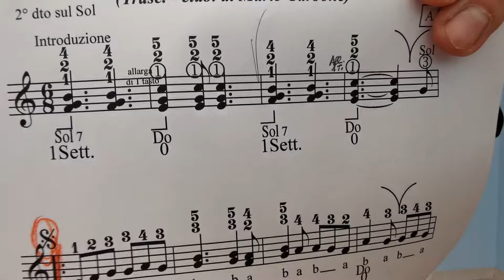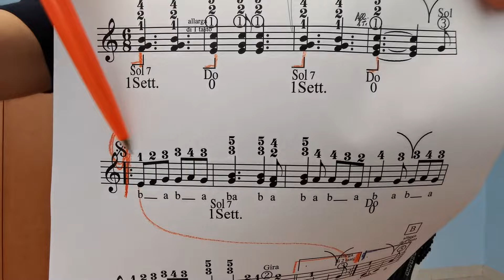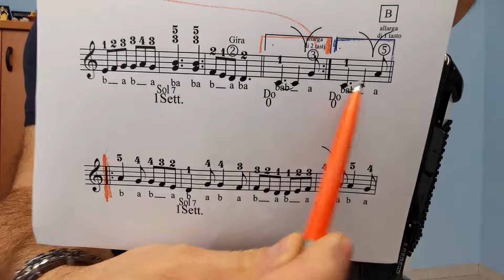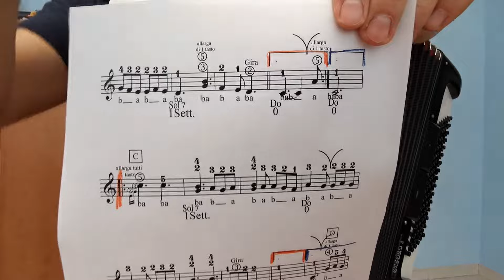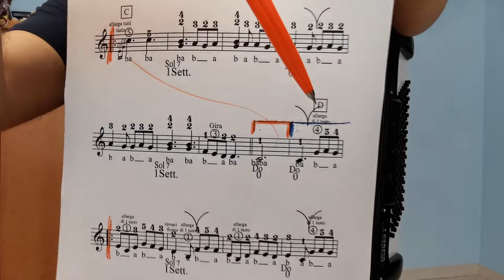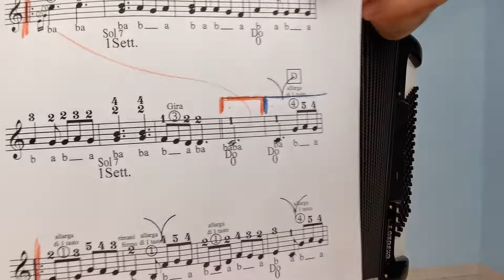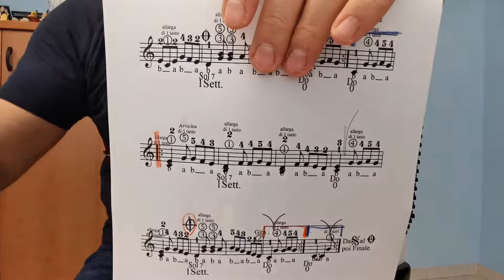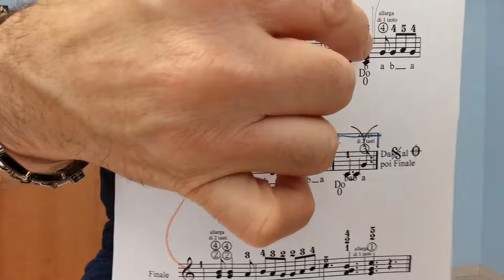Lezione - TARANTELLA TRADIZIONALE - Aviglianese - Fisarmonica Superfacile Vol 10